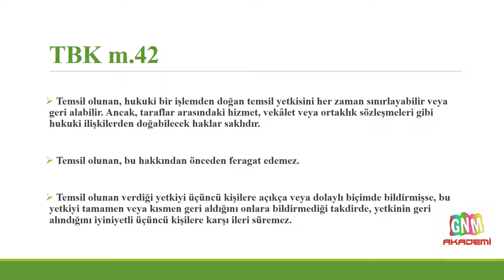TÜRK BORÇLAR KANUNU - MADDE 42